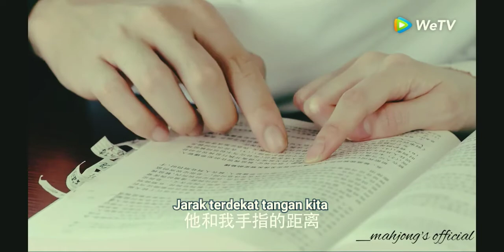Hu-yitian soon "CINTA TAK TERBALAS"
Soon film baru Hu-yitian di WeTv!!!
Youtube channel "Mahjong's official"
       thankk you mahjong's ❤
            China-indonesia
   3 agustus 2020!